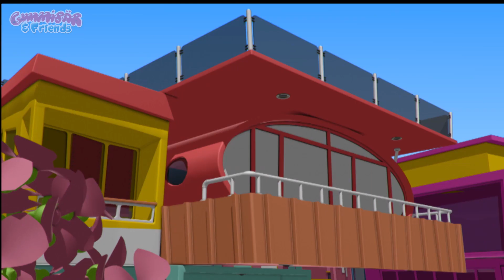Gummy Bear Show HINDI • E21 "Super Gummy" Gummibär And Friends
It's The Gummy Bear Show in HINDI • गम्मी बेयर शो अभी हिंदी में
एपिसोड 21 | Episode 21 - "Super Gummy"

Gummibär learns he has super powers and lives out his dream of becoming a superhero!